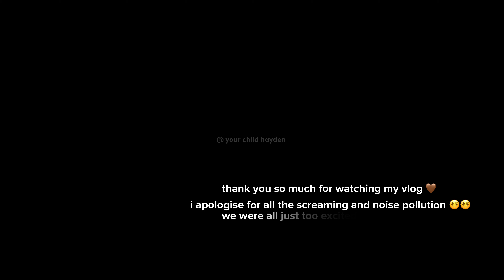blackpink bst hyde park vlog | blackpink pop up london, camping at hyde park..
thank you blackpink for giving us such an amazing time, we truly love and support the girls sm !! 💕 thank you for the amazing show, and for always working hard for us blinks 🫶🏻

looking forward for the paris encore next week! :33